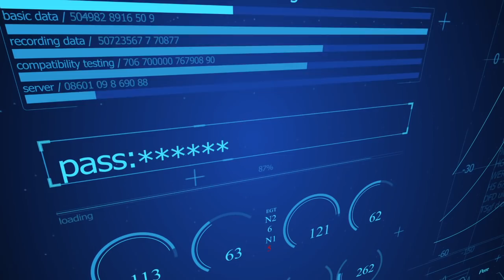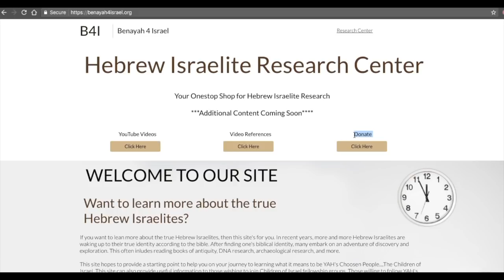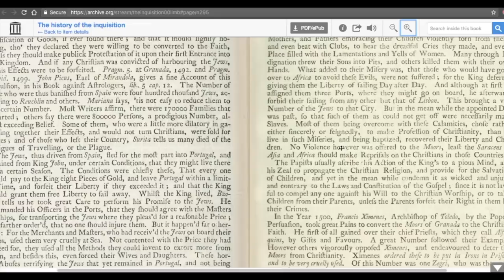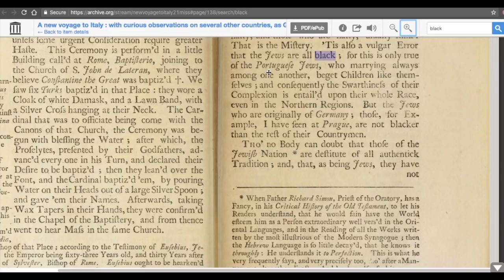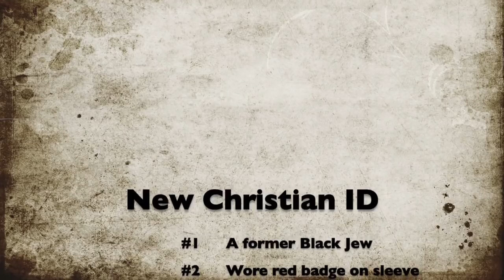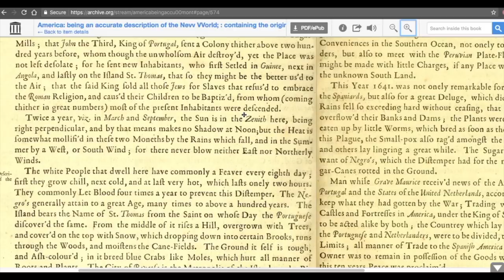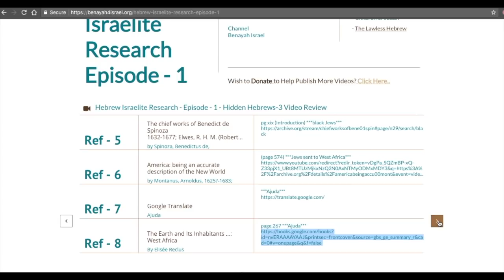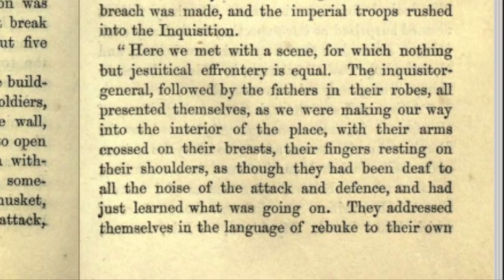Hebrew Israelite Research - Episode 1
Effective Immediately***READ THIS NOW!!!
Shalom Family,
Hope you're doing well. Effective immediately, the Benayah Israel channel is moving over to Rumble. Following the Hebrews to Negroes conference, YouTube flagged the benign commercial advertising H2N conference as Hate Speech and suspended the Benayah Israel YouTube channel. We have notified our legal team. However the legal process will take time to prosecute. Thanks in advance for your help family. Shalom!

Hebrew Israelite Research - Episode 1- Hidden Hebrews 3 Video Review

Episode 1 reviews a few references covered in Hidden Hebrews 3. The review provides additional explanation for a 16th century painting of Black Jews. The review also reviews the meaning of the Portuguese name of the West Coast of Africa called AJuda. Finally, the video also provides a narrative of the final days of the Inquisition. In other words, we review a story describing how the Inquisition ended and how its secrete torture chambers were discovered.